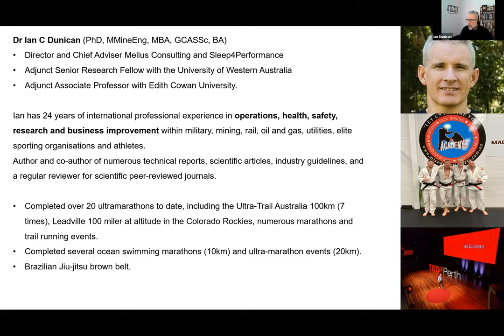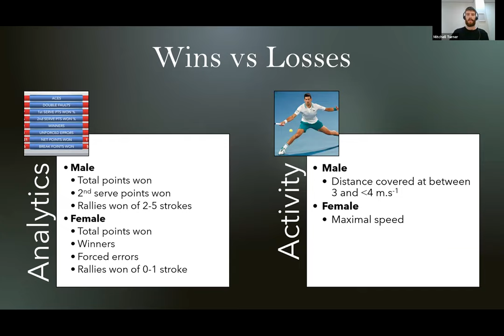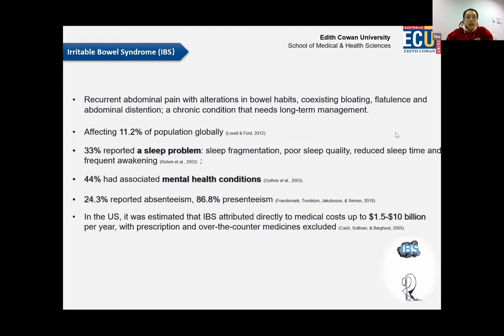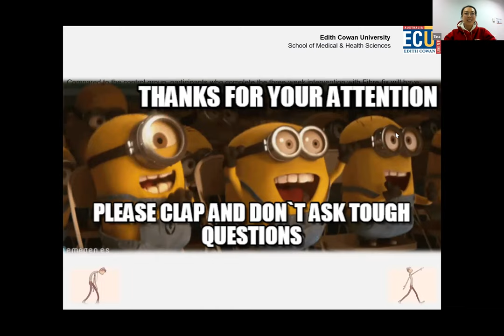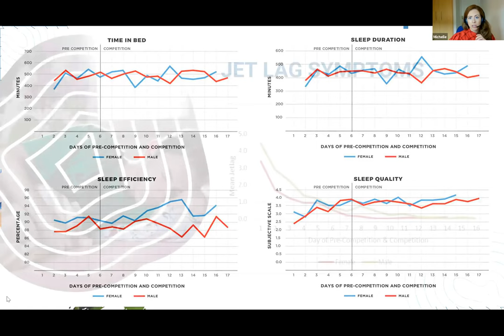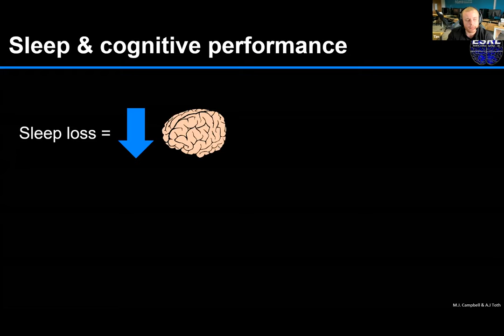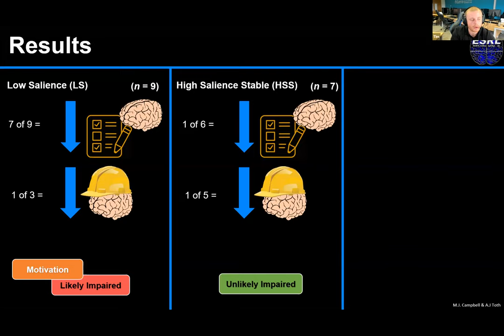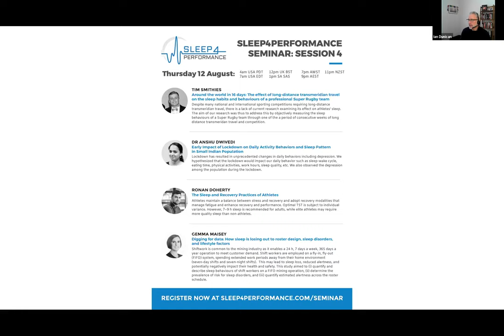2021 Sleep4Performance Seminar: Session 3 FULL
00:00 Event overview
03:40 MITCHELL TURNER - The impact of sleep wake behaviour on tennis match play performance in junior state grade tennis players
15:42 TINA YAN - Does Fibre-fix provided to people with Irritable Bowel Syndrome who are consuming a low FODMAP diet improve their gut health, gut microbiome, sleep and mental health? A double-blinded, randomised controlled trial
28:25 MICHELLE BIGGINS - Impact of long-haul travel, across multiple time-zones, on the sleep and recovery of elite male and female soccer athletes
45:12 TIM SMITHIES - The Effect of Sleep Restriction on Cognitive Performance in Elite Cognitive Performers: A Systematic Review

The last 18 months have been difficult for many people in the sleep and performance research field, none more than early career researchers, PhD, Masters and Honours students. To support the ever-growing discipline of sleep and performance, we hosted a free seminar to showcase emerging scientific work.